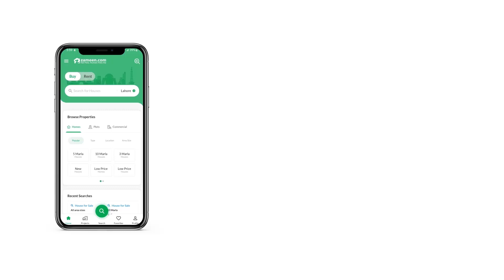5 MARLA RESIDENTIAL PLOT FOR SALE IN BLOCK E UNIVERSITY TOWN ISLAMABAD